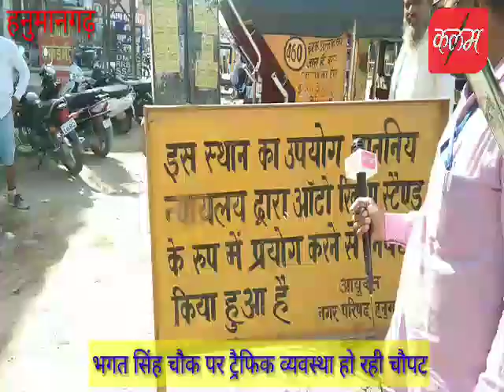कोर्ट के आदेशों की नहीं हो रही पालना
हनुमानगढ़ भगत सिंह चौक पर ट्रैफिक व्यवस्था का बुरा हाल कोर्ट के आदेशों के बाद भी नहीं हटा रहे टेंपो ट्रैफिक व्यवस्था का है बुरा हाल